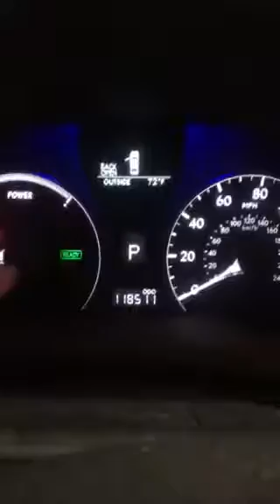2010 Lexus RX 450H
2010 Lexus RX 450H